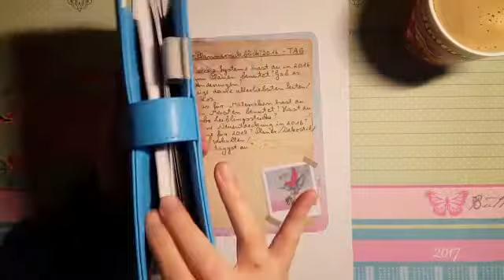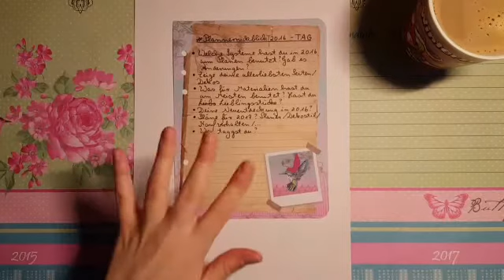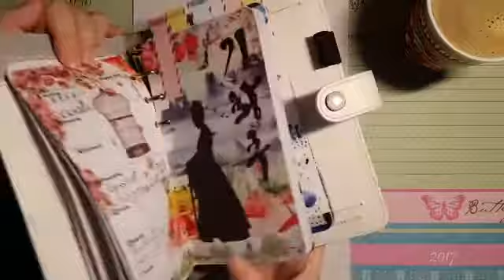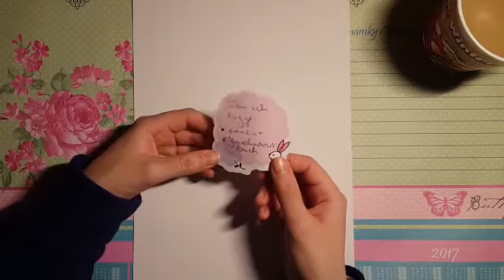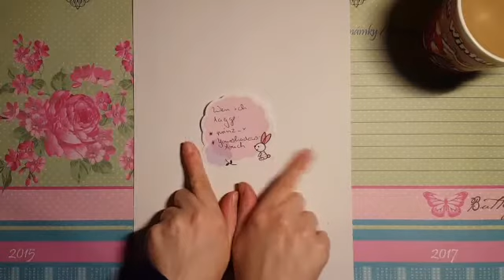Filofaxing**Planerrückblick2016-TAG von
Hiiiiii, heute habe ich endlich den Plannerrückblick2016-Tag von der lieben dekoRIAt für euch. Wenn ihr den TAG auch machen möchtet, seid ihr hiermit ganz herzlich eingeladen ;)

FRAGEN:
1. Welche Systeme hast du in 2016 zum Planen benutzt? Gab es Änderungen?
2. Zeige deine allerliebsten Seiten/Dekos.
3. Was für Materialien/Utensilien hast du am meisten benutzt? Hast du Lieblingsstücke?
4. Deine Neuentdeckung in 2016?
5. Pläne für 2017? Planer/Dekostil/Kaufverhalten/...
6. Wen taggst du?

Mehr von mir und von meinem Hobby Filofaxing findet ihr auf meiner Twitter-Seite unter @Jkreativguard